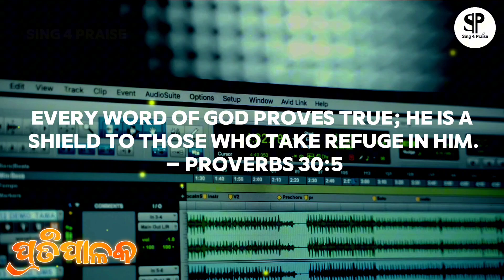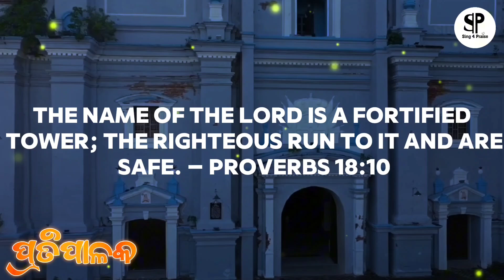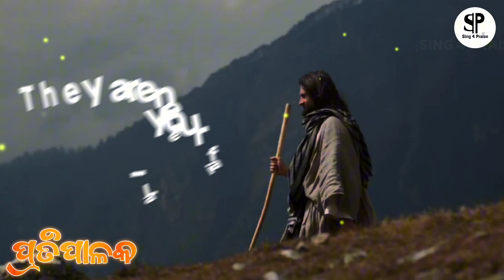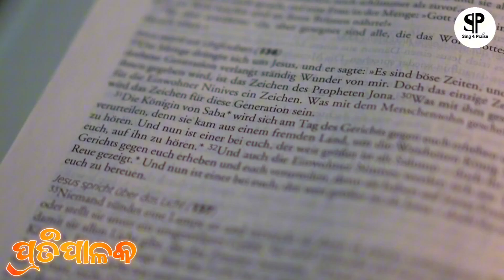ପ୍ରତିପାଳକ | Pratipalaka | Human Sagar | New Odia Christian Song 2024 | Karaoke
Feeling lost and alone? You're not alone! Uplift your spirit with "Pratipalaka," a beautiful new Odia Christian song by Jesus Creation Official. This powerful song offers hope and encouragement, reminding us that God is always with us, protecting and guiding us through life's challenges.
In "Pratipalaka," singer Human Sagar delivers a soulful performance, pouring his heart out in praise of Jesus's love and grace. The song's message of faith and perseverance is sure to resonate with anyone seeking strength and comfort in their faith.
Whether you're facing difficult times or simply looking for a dose of inspiration, "Pratipalaka" is the perfect song for you. Let the music wash over you and feel the presence of God's love in your life.

Queries -
odia christian song new,
odia christian song human sagar,
odia christian song video,
odia christian song amit pani,
odia christian song all,
odia christian song asima panda,
odia christian song amit pani all song,
jibana dhana odia song,
jibana dhana human sagar,
jibana dhana full song,
jibana dhana jesus song,
jibana dhana odia song lyrics,
jibana dhana odia christian song human sagar
Sing4praise

Be the first to access our latest karaoke releases, inspiring worship videos, and helpful singing tips.

ANTI-PIRACY WARNING -
This Content is Copyright to Sing 4 Praise Official YouTube Channel. Legal action will be taken against those who violate the copyright of the following material presented.
All copyrights reserved with Sing 4 Praise Official YouTube Channel.

Join us in lifting your voice and spirit in praise through our Christian song karaoke with lyrics. Let the melodies resonate and the lyrics inspire, making your worship experience truly transformative. Sing4Praise - where voices unite, and hearts worship. 🎶🙏